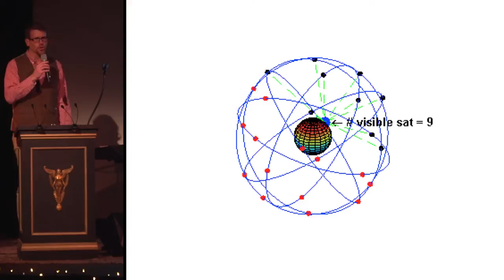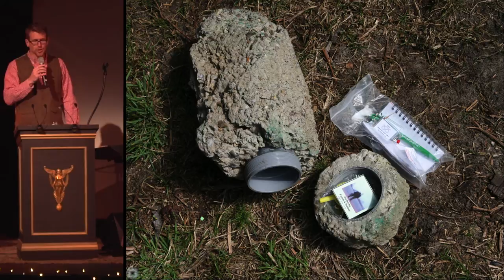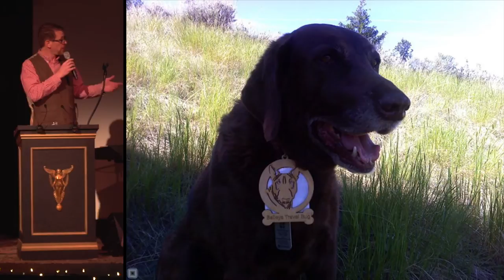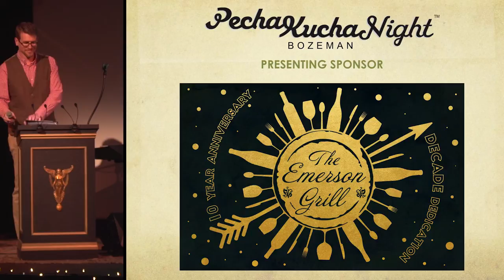Bozeman PK14 - Darin Oelkers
Darin Oelkers
The Hidden World All Around You